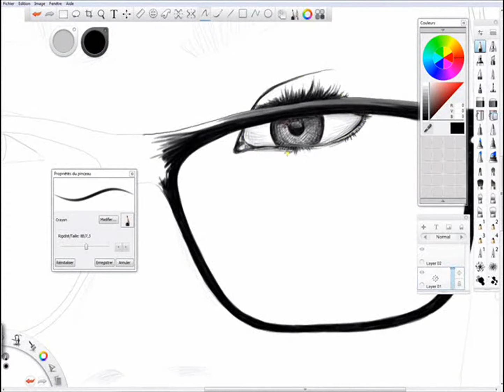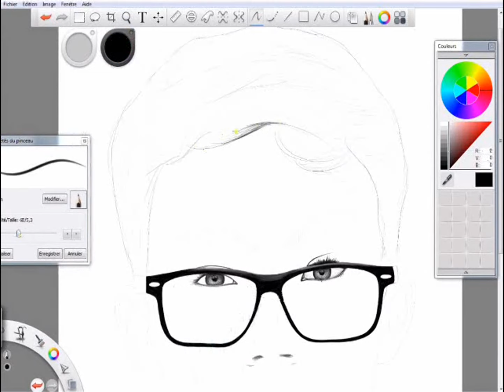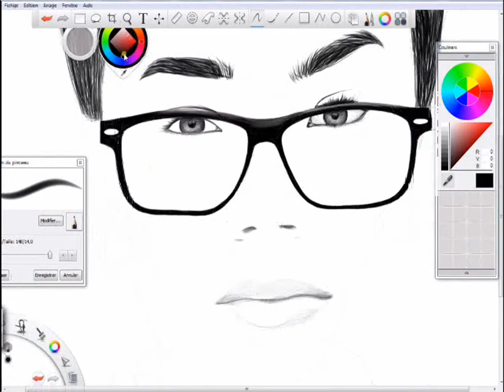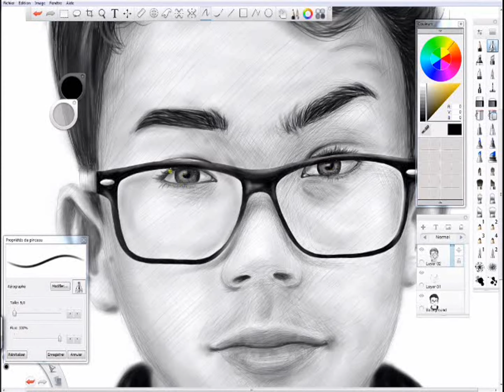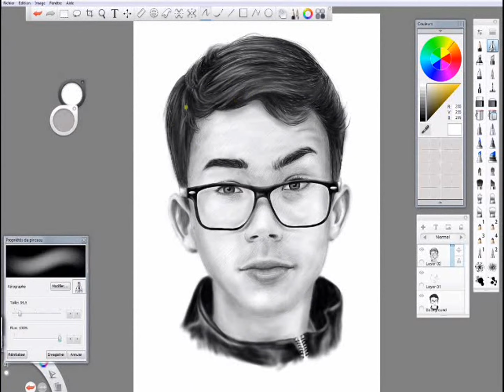speed drawing portrait of mirou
my art videos shows a great over view on how to draw a person, how to draw a face, how to draw hair, how to draw eyes etc.

To draw and paint realism / realistic faces is not easy but not as hard as you think.